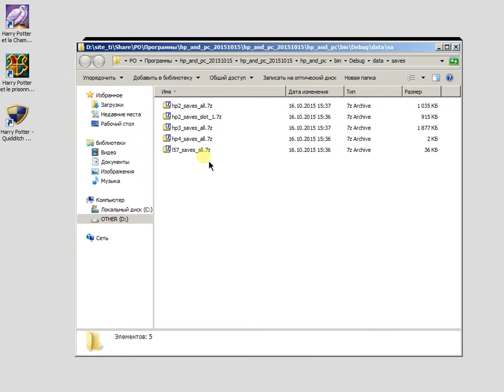Создание резервных копий сохранений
Показан процесс резервирования сохранений игр.